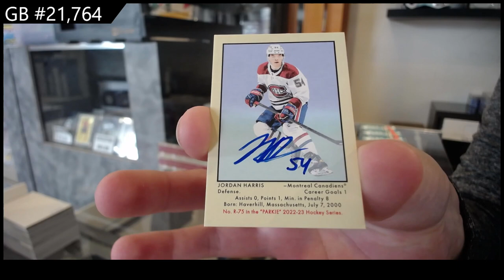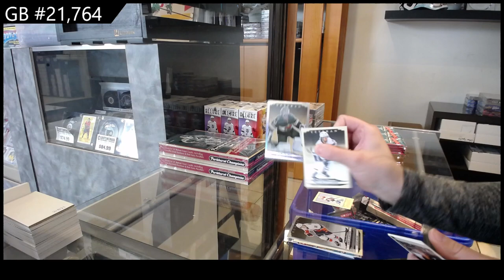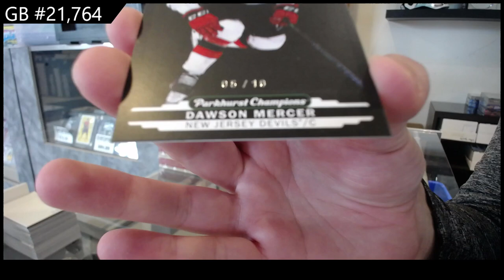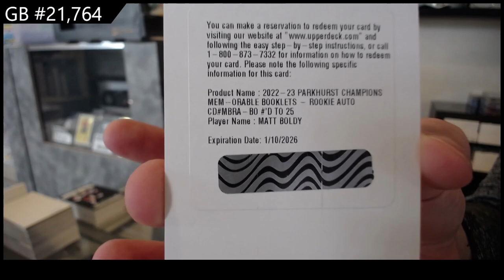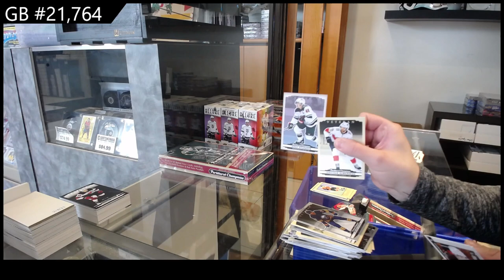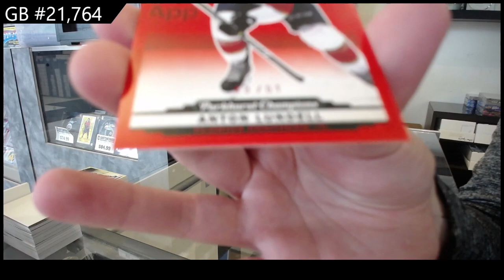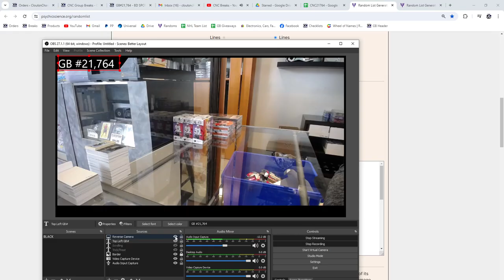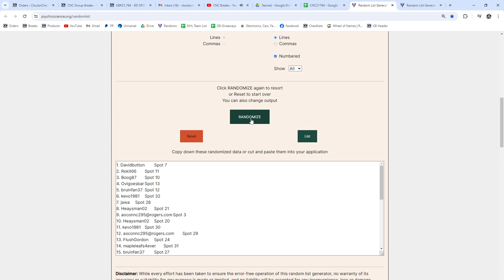2022-23 Upper Deck Parkhurst Champions Hockey 3 Box Break - CNC GB #21,764